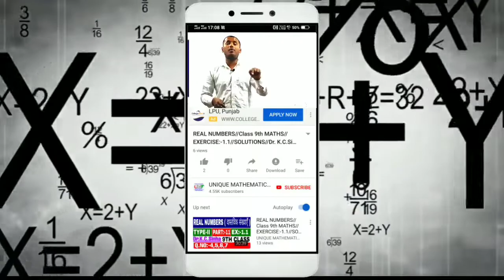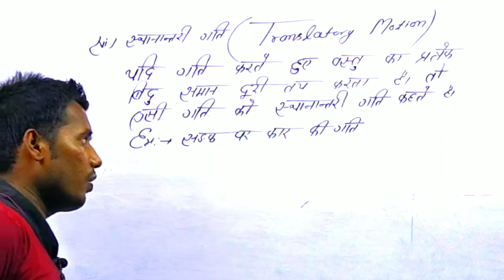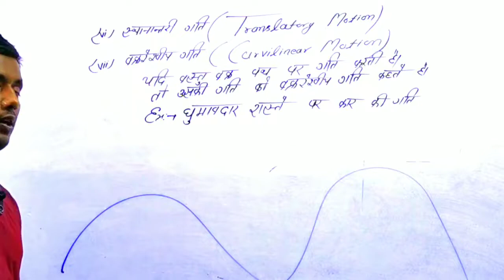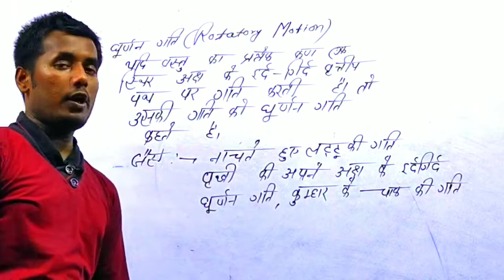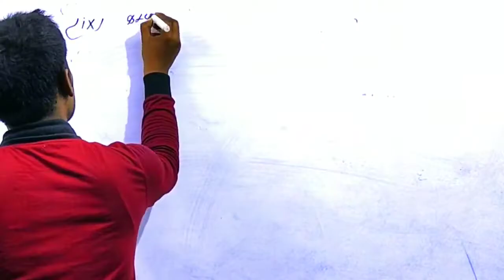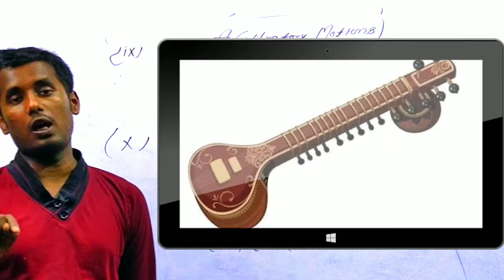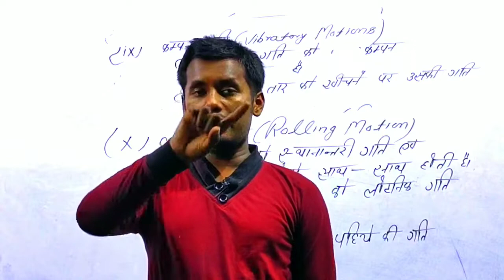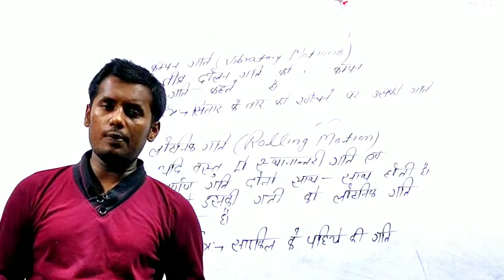Motion(गति)/Class 9th Physics/types of motion//PART:-3/THEORY AND NUMERICAL//LATEST VIDEO 2020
CLASS 9TH
Physics CHAPTER:-2
 गति(Motion)
 स्थानांतरित गति(Translatory motion)
 घूर्णन गति(Rotatory Motion)
 वक्र रखिए  गति(Curvilinear motion)